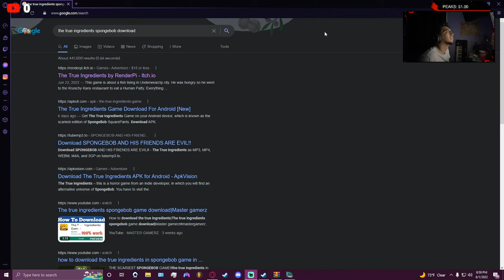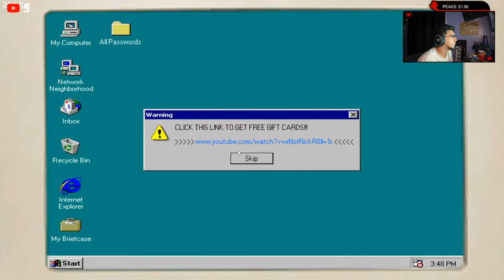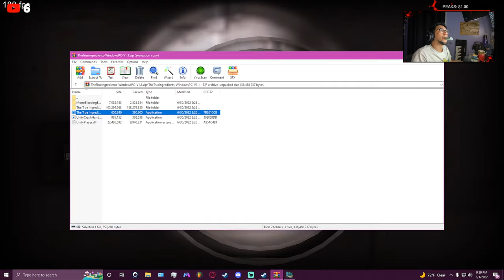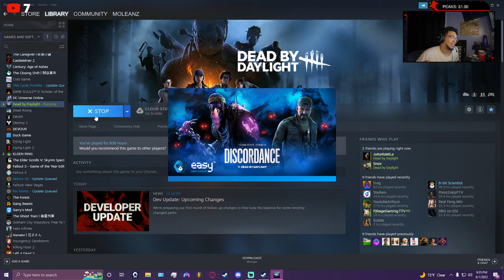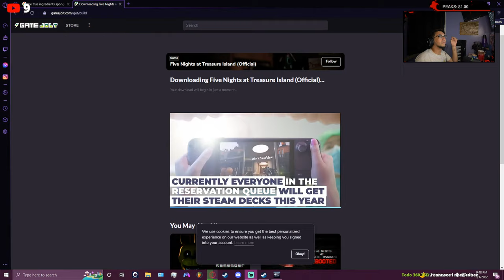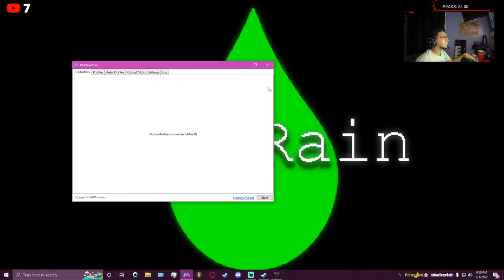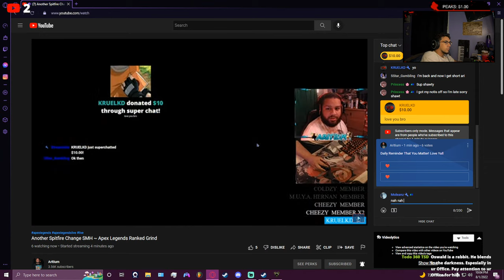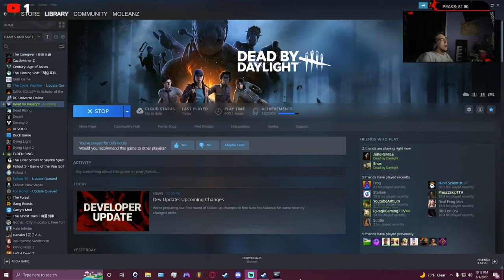🔴 The True Ingredients | Spongebob Horror Game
So Try To Be On Top!!!

We are Almost Partner To YouTube! Thank You All For Being Amazing And Showing The Love 24/7.
Commands You Could Use In Chat!

!points
!top
!tophours
!watchtime
!give
!gamble
!duel  (Allows viewers to duel with each other for points)
!accept (Allows viewer to accept a duel)
!deny (Allows viewer to deny a duel)

Leaner Coins Store

*Specs*
GPU: NVIDIA GeForce RTX 2070 Super
CPU: AMD Ryzen 9 3900X
RAM: GSkill 16GBs 1600 Mhz
Mouse: Razer Basilisk V3
Keyboard: Razer Cynosa Chroma
Mousepad: Some Cheap Crap lol

Shout Outs Commands

!Jet
!Aritium
!LosPost

Tags#